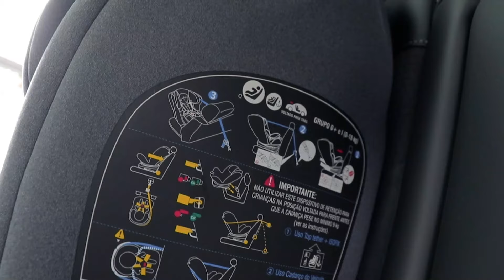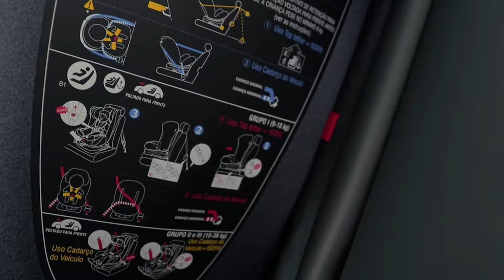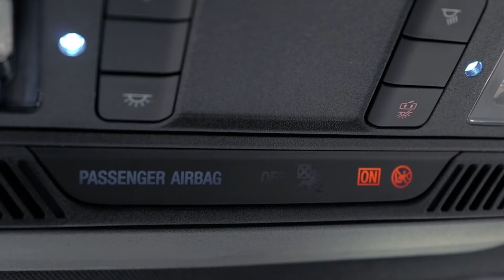COMO USAR CADEIRINHAS CORRETAMENTE?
Antes de 'pegar a estrada' é fundamental conferir se todos estão devidamente acomodados. Desta vez vamos focar na forma correta de transportar as crianças com segurança. Se você quer saber qual tipo de cadeirinha infantil é mais adequada para cada fase da criança, não deixe de ver o vídeo e ler a matéria.

00:00 - início
00:29 - bebê conforto
01:08 - cadeirinha
02:02 - Assento de elevação